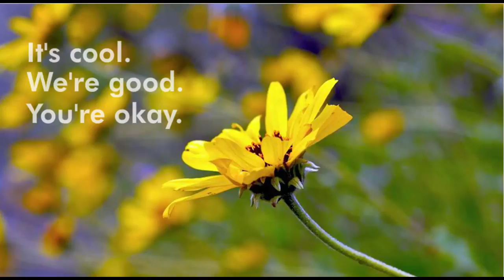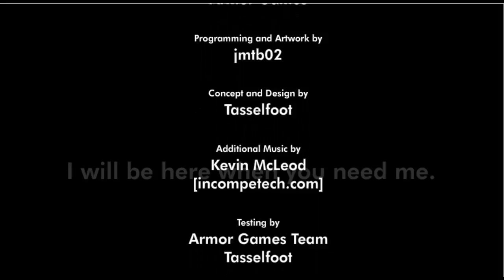Give Up: A Game About Failure And Regret| Yes or No!?